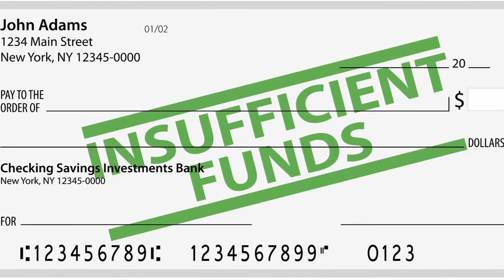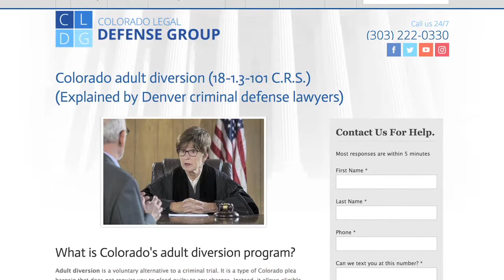Can I go to jail for writing bad checks in Colorado? [2022 UPDATES IN DESCRIPTION]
Top Denver criminal defense attorney discusses the penalties for writing a bad check in Colorado.

Many people assume that writing a bad check is only a civil matter, similar to not paying a credit card bill. But in Colorado, issuing a check that you know will bounce is a crime.

For a defendant to be convicted of issuing a bad check, the prosecution has to prove that the defendant knew there were insufficient funds to back it. The court may presume that defendants knew the check would bounce if:

• They did not have an account with the bank or another drawee at the time the bad check is issued; or
• They had insufficient funds upon deposit with the bank (or another drawee) to pay the check 30 days after the bad check was issued.

Under C.R.S. 18-5-512, issuing a bad check in Colorado is classified as a petty offense carrying up to 10 days in jail and/or up to $300 in fines. As a condition to qualify for a pretrial diversion program, the defendant may also have to pay restitution by making payments to the original designated payee.

4047 Tejon Street
Denver CO 80211